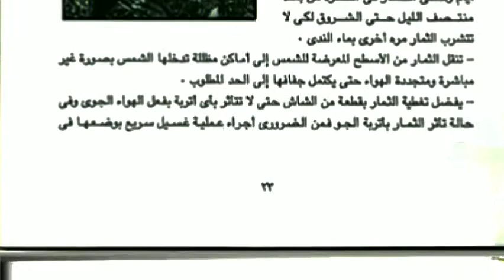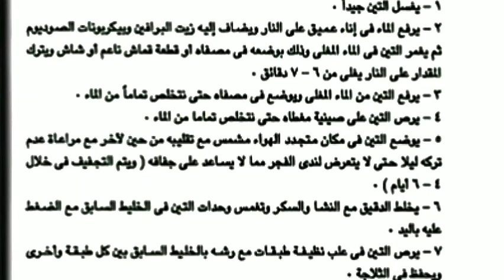تصنيع القراصيا والتين المجفف في المنزل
تجفيف القراصيا شمسيا
تصنيع القراصيا صناعيا وفي المنزل
صناعة التين المجفف
خطوات تجفيف التين
طريقة تجفيف التين منزليا